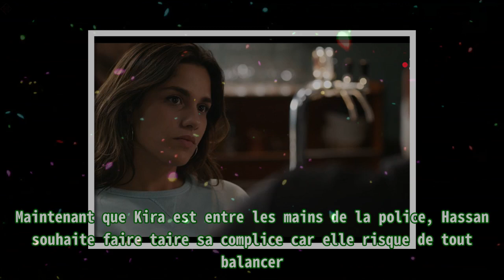Un si grand soleil en avance : spoilers du vendredi 11 décembre 2020 sur France 2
,#avance,#ici tout commence épisode 203 du 11 août,#laurent gerra 2020,#un si grand soleil avances,#ici tout commence épisode 203 du 11 août
Un si grand soleil en avance : spoilers du vendredi 11 décembre 2020 sur France 2 Elise tente d’en savoir plus sur Kira et découvre que l’adolescente a un rapport conflictuel avec la vie suite à un